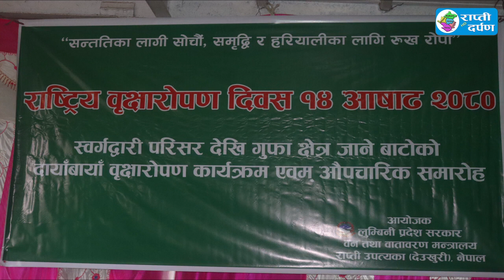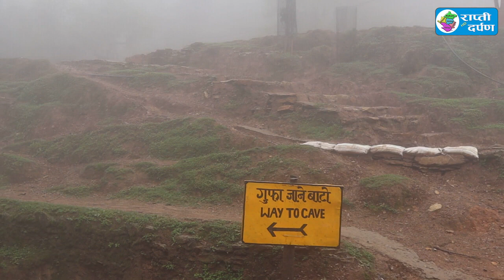Plantion day 2080,SAWRGADWARI PROGRAM 2080